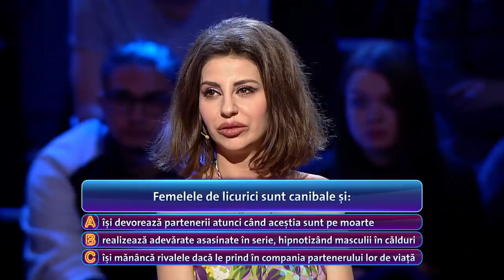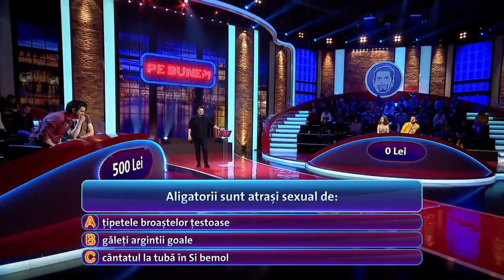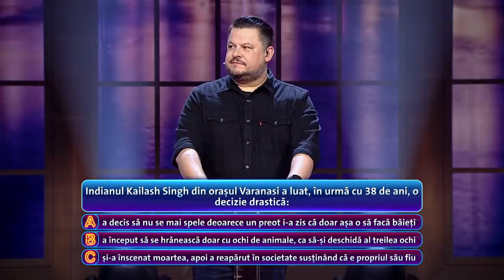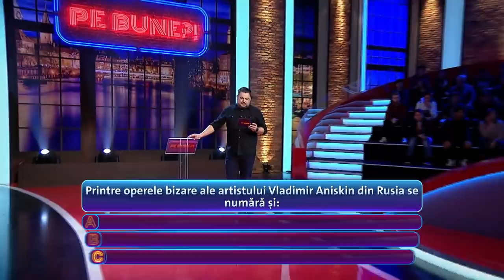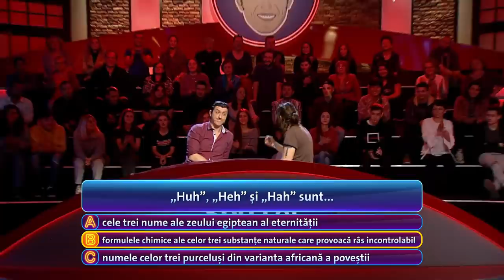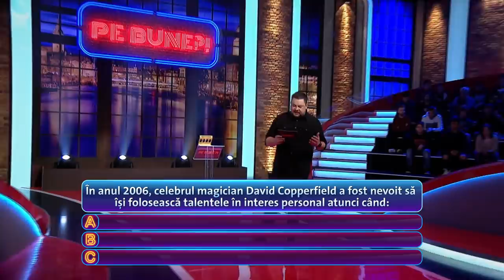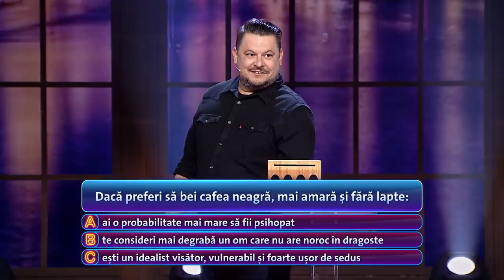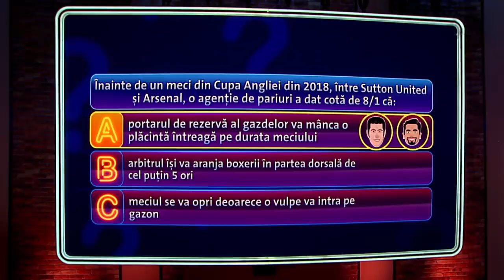Pe bune ?! - Sezonul 6, Episodul 9